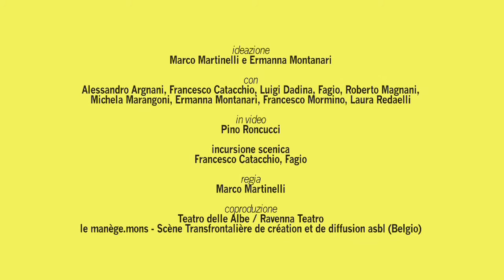Colpo grosso: 1994 (PANTANI, Marco Martinelli / Teatro delle Albe)